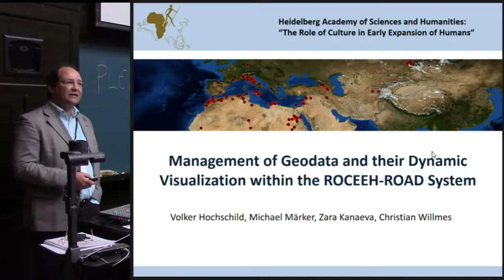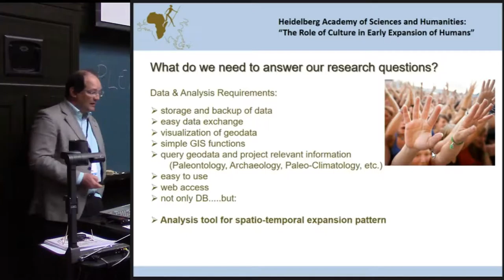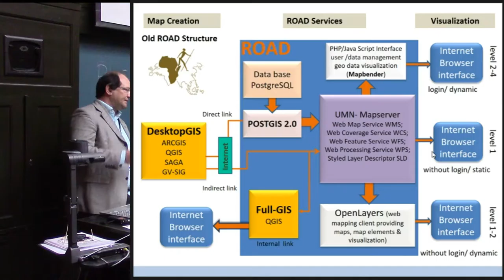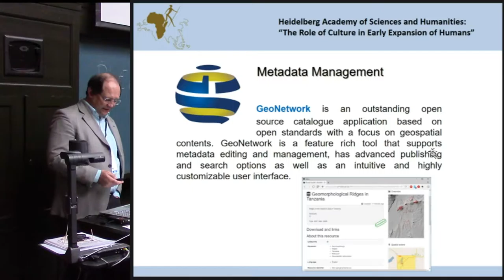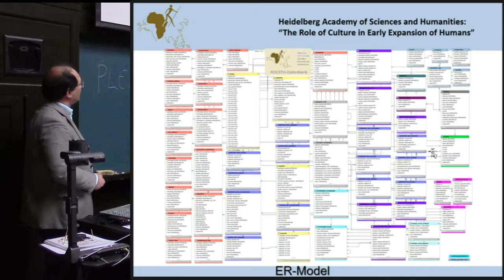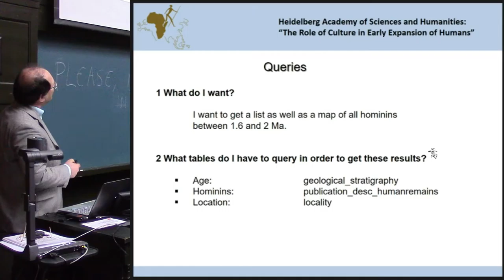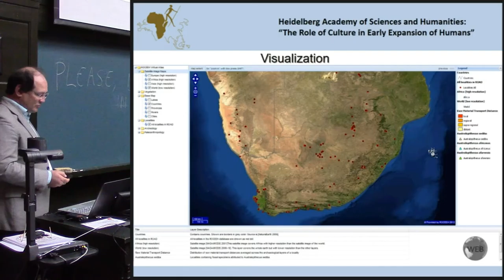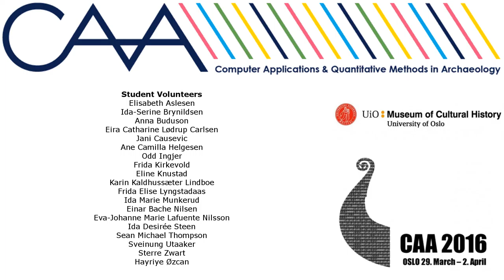Management of raster data and their dynamic visualization within the ROCEEH─ROAD System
In the recent past data base systems providing information on early humans and their environment are becoming more and more important and increase rapidly in number. The main aim of the Heidelberg Academy of Sciences and Humanities project entitled "The role of culture in early human expansions (ROCEEH)" is to assess the spreading "out of Africa" in a spatial, cultural and biological context. Implicitly we suppose as working hypothesis that the influence of changing environmental conditions decreased as the importance of cultural and technological innovations grew. The ROCEEH project deals with a variety of variables and formats from geology, geomorphology, palaeontology and archaeology in vector, raster as well as text formats. To achieve the general objectives a georelational spatial information system was developed and implemented. The system is called "The ROCEEH Out of Africa Database (ROAD)". In this paper we focus especially on raster data and their dynamic visualization in order to assess landscape evolution. The ROAD georelational database was designed as flexible as possible to store manipulate and visualize geographic spatial data. Therefore open source software based on the OGC standards was implemented. Moreover, we provide several web map and web processing services based on a backbone structure with a specific raster data management. The latter allow the visualization of dynamic features in landscape evolution such as topography changes or sea level changes. The acceptance of a database related to early human expansion studies depend very much on the capabilities to explore and visualize the data and to results in a dynamic way. Thus, different levels of interaction must be provided with the system in order to fulfil the manifold user requests.

Michael Märker, Volker Hochschild